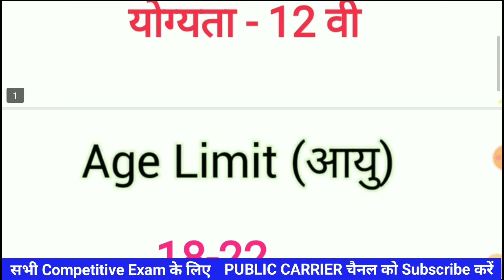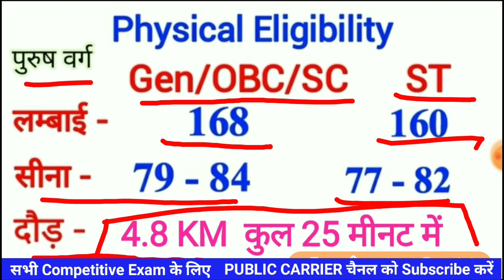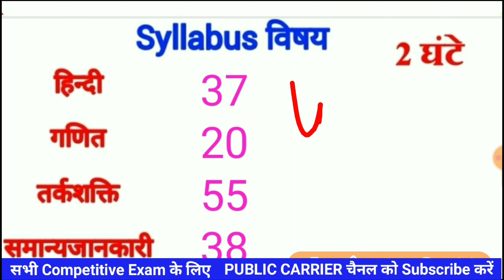पुलिस कांस्टेबल कैसे बने? How To Become Police Constable? Full Details In HINDI By Public carrier